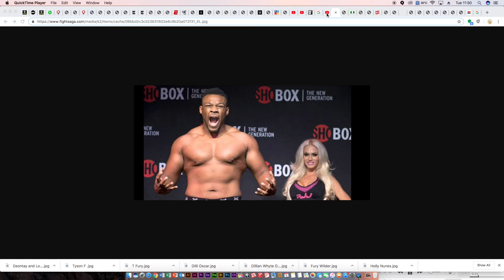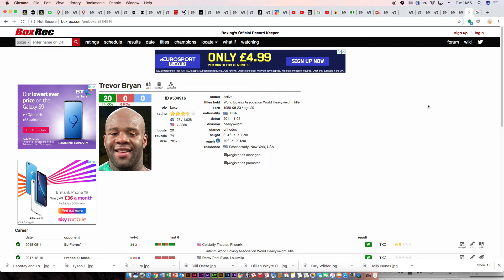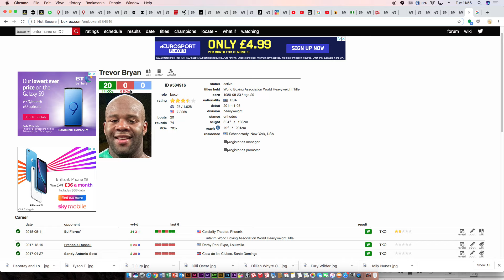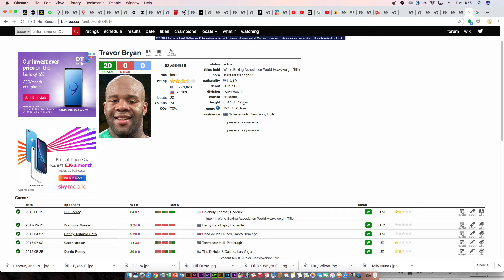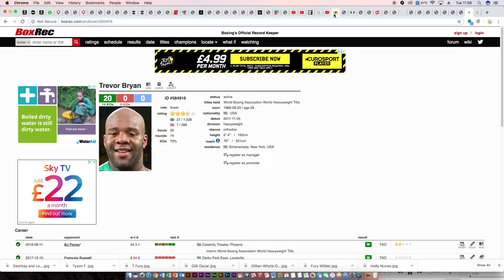Tyson Fury I want Jarrell Miller Oct 5th #🥊Tyson Fury Jarrell Miller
Live shows Monday at 9.00pm UK time. Come share your thoughts.
Source Behind The Gloves
Music D C